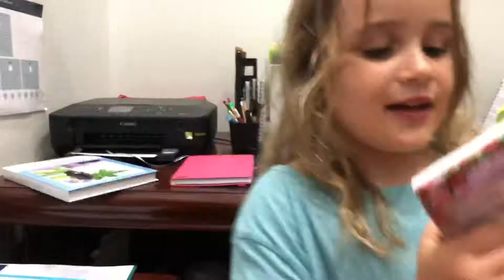Oils ain’t Oils - Part 2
Quality Control Officer Jessie is back with another test to ensure we have quality oils!